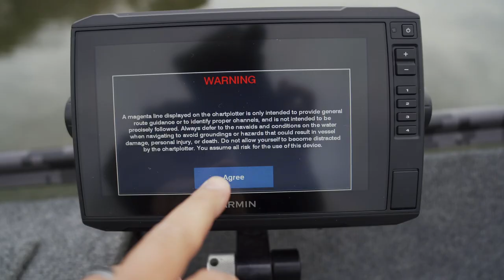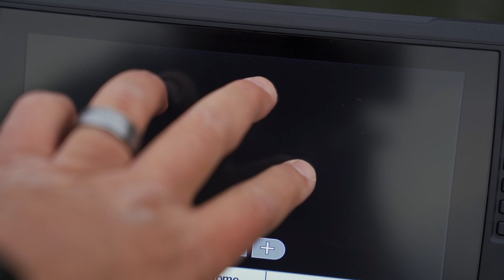Locating Early Winter Crappie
Don't have a honey hole for crappie fishing? Lemme help you locate em.